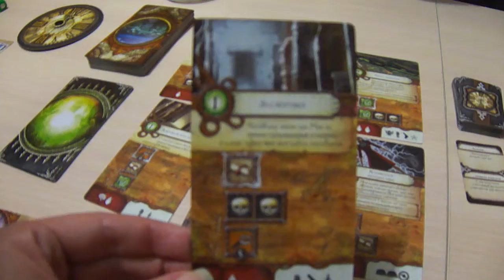Elder Sign (Знак древних) 25.03.2015 p.2